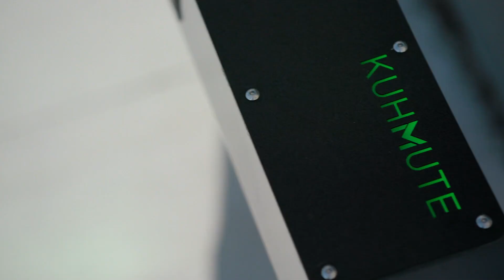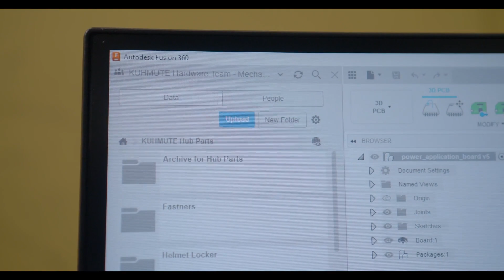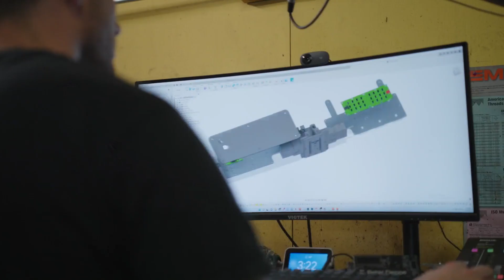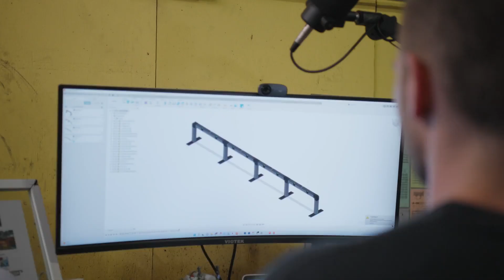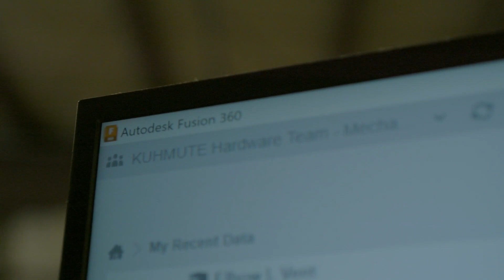Last-Mile Vehicles Get a Boost With Kuhmute Charging Hub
Faced with last-mile mobility devices littering his college campus, Peter Deppe founded Kuhmute to develop an agnostic charging hub that can serve any device smaller than a car.